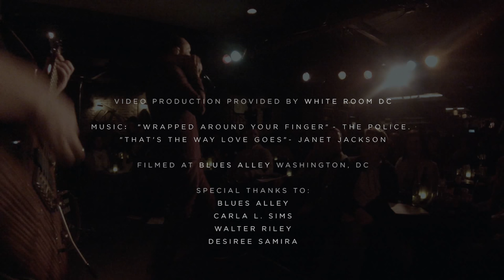Frédéric Yonnet performs Sting /Janet Jackson Medley @ Blues Alley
Join harmonicist Frédéric Yonnet inside Washington, DC's  most famous jazz club, Blues Alley for an intimate night of music. This medley combines Sting's "Wrapped Around Your Finger" with Janet Jackson's "That's The Way Love Goes". Accompanying Yonnet is Robbie McDonald, guitar - Dennis Turner, bass - Darryl Hunt, Keys - Chris "Biscuit" Bynum, drums.